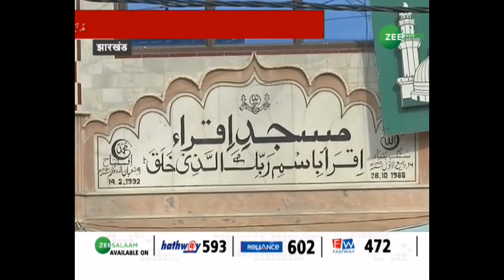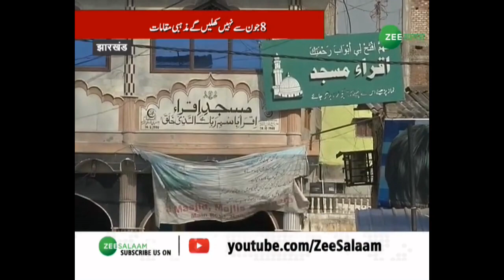Jharkhand में नहीं खुलेंगे 8 जून से खुलने वाले मज़हबी मकामात, हुकूमत ने जारी की गाइडलाइंस